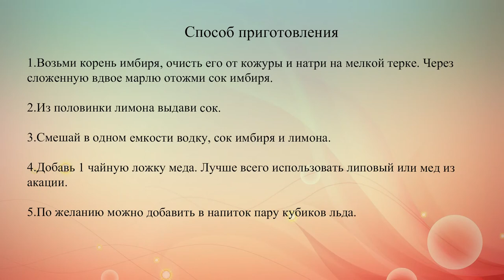Имбирная водка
Про этот алкогольный напиток ходят легенды. Мягкий вкус оригинальной древесной водки помогает лечить простуду, повышать либидо, снижать артериальное давление и даже способствует выведению токсинов в крови. Предлагаем тебе освоить рецепт приготовления дома.